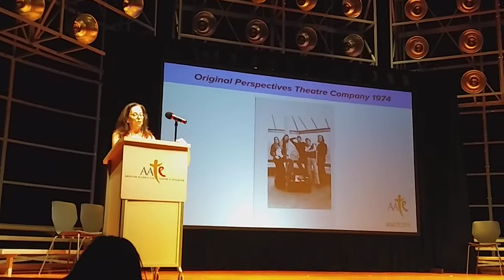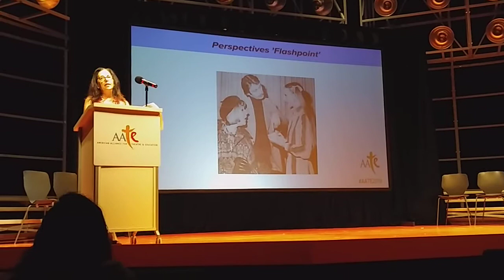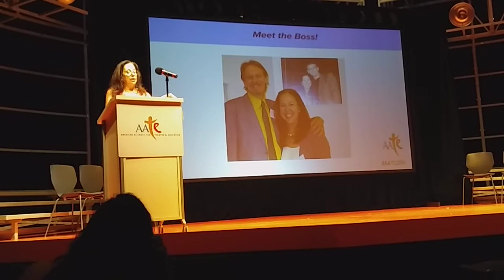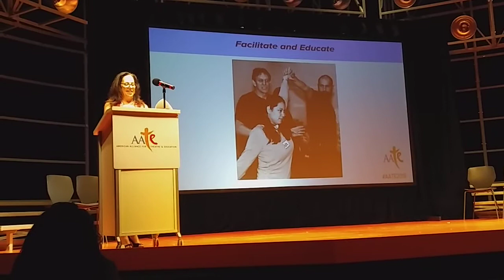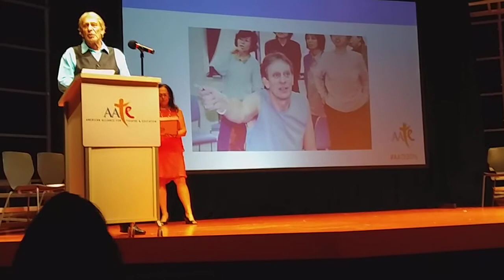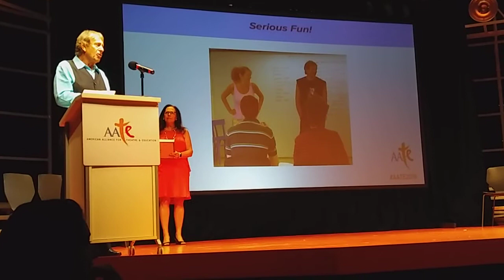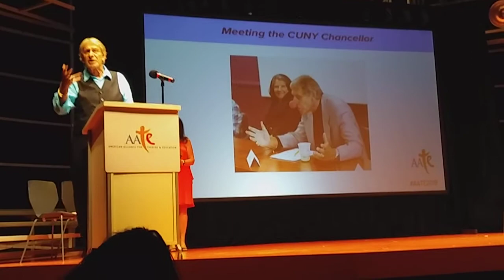2019 AATE Lifetime Achievement Award: Chris Vine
American Alliance for Theatre and Education
2019 National Conference
Campton Bell Lifetime Achievement Award

Introduced by Lynda Zimmerman, Founder and former Executive Director of the Creative Arts Team

From the program:
Chris Vine has worked for over 30 years in the related fields of theatre-in-education, professional community theatre and young people's theatre. He was a founding member of Perspectives Theatre Company (now called New Perspectives), England, and the Artistic and Education Director of Greenwich Young People's Theatre, London, one of the foremost educational and youth theatre companies in the U.K. In 1993 he was appointed as the Artistic and Education Director of the Creative Arts Team in New York City, a position he held until 2009. Chris's directing and teaching have taken him to many countries worldwide, including Canada, the Czech Republic, Denmark, Germany, Poland, Japan, Tanzania and Rwanda.

Since coming to New York, he has responded to many requests for workshops and seminars from across the USA; his specialties include theatre-in-education, creating original theatre with young people, teaching through drama and Augusto Boal's Theatre of the Oppressed. Since 2008, Chris has held the position of Academic Director of the CUNY Master of Arts in Applied Theatre. He was instrumental in developing and launching the program under the auspices of the School of Professional Studies (SPS). It was the first such program of its kind to be offered in the United States.